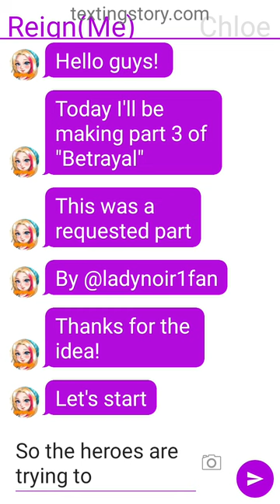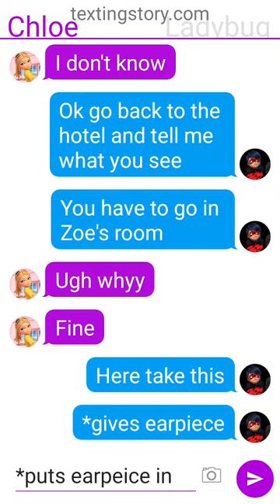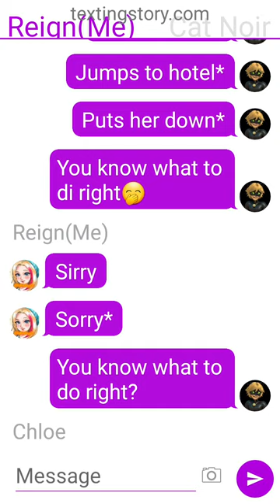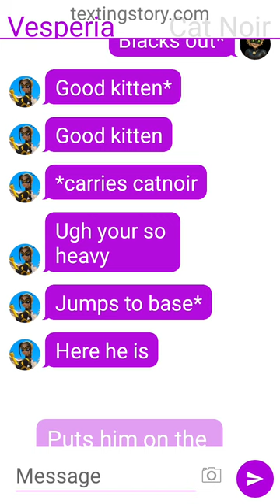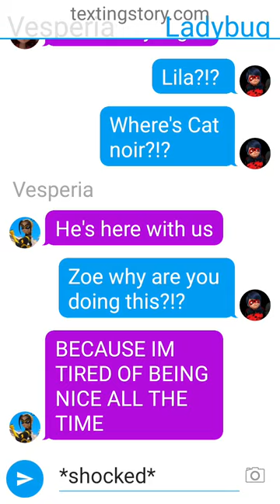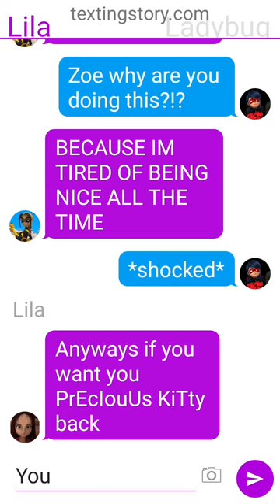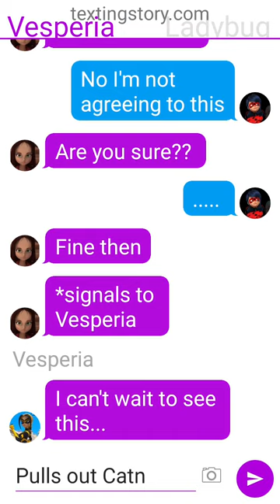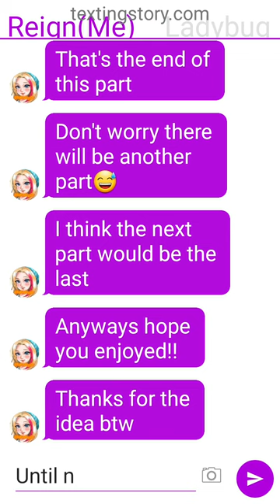"Betrayal" part 3 Miraculous Ladybug Texting Story